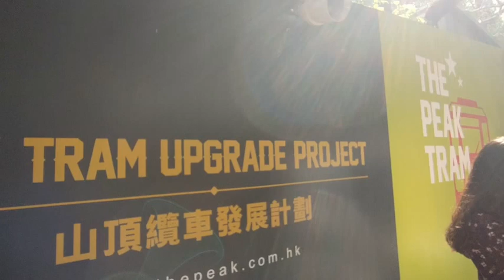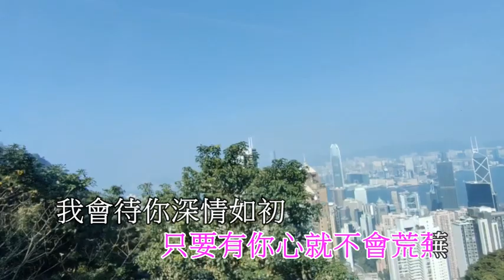我會待你深情【如初】~我會好好把你呵護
拍攝地點 : 山頂纜車
歌曲 : 天籟天 - 如初